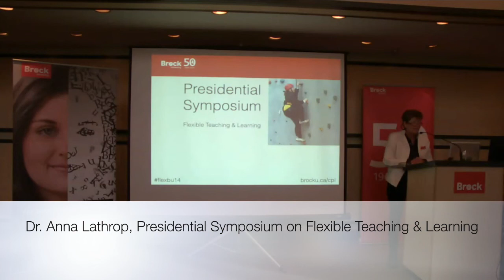Dr. Anna Lathrop welcome introduction to the Presidential Symposium on Teaching & Learning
Introduction by Dr. Anna Lathrop, VP Teaching & Learning, Brock University